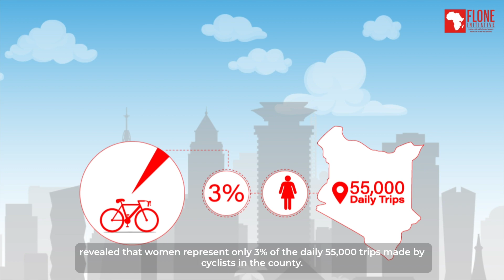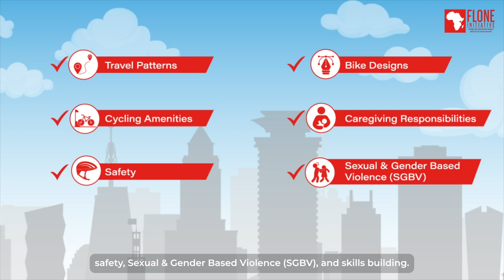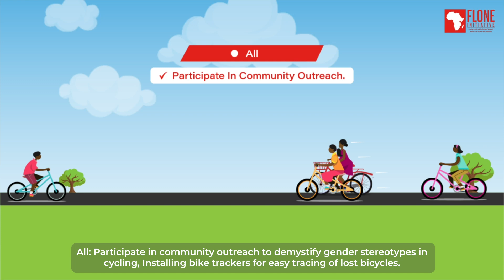Flone Initiative- Gender Inclusion In Cycling Animation Video